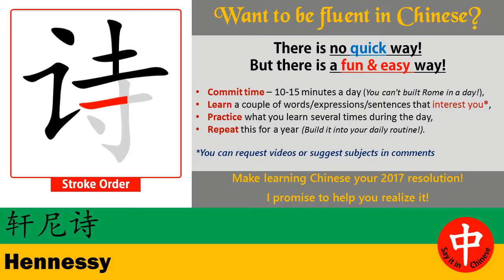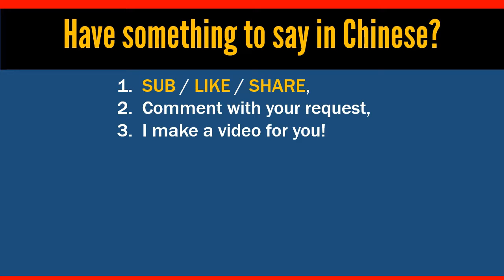How to say ★ HENNESSY ★ in Chinese?